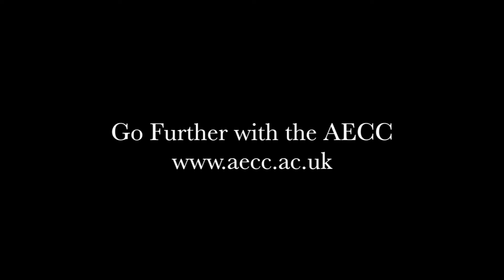AFC Bournemouth's Dan Gosling - Campus Tour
Dan Gosling from AFC Bournemouth dropped by to have a neuromuscular test on the Primus machine in our High Performance Centre. We gave him a quick tour of the campus. with a twist!